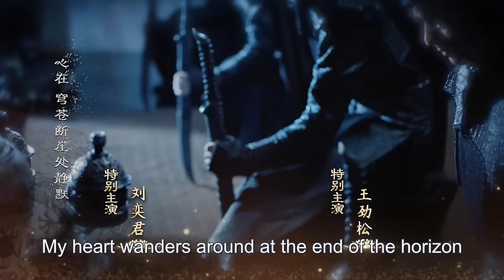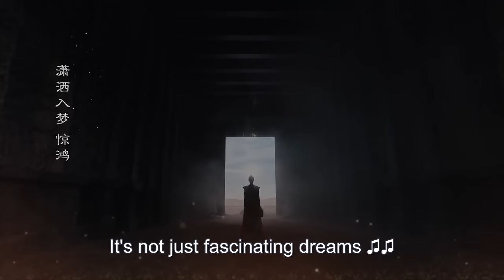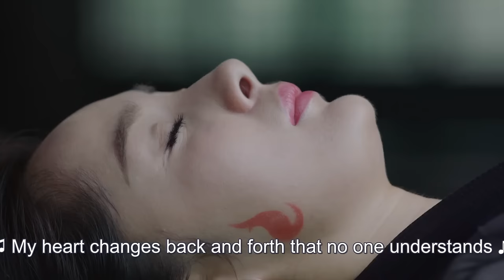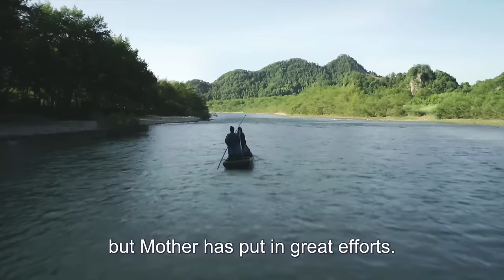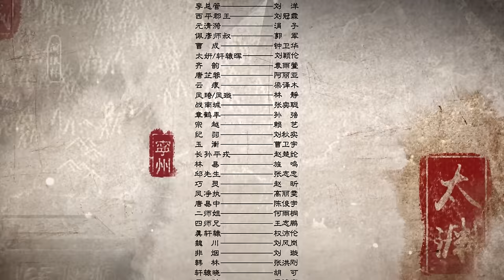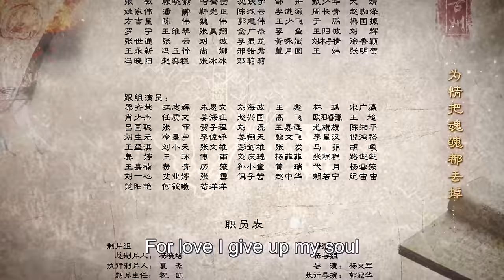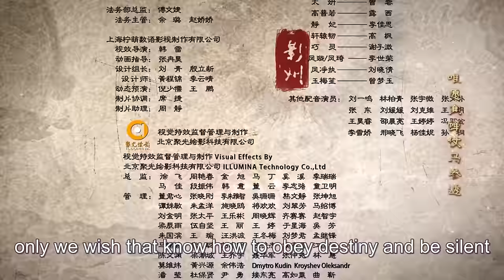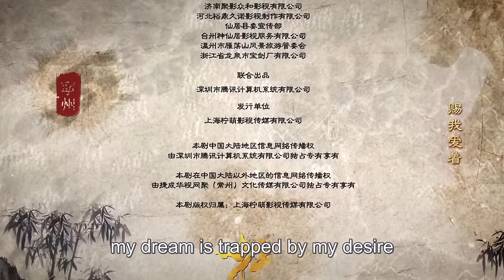【ENG SUB】Legend of Fu Yao EP30 | Yang Mi, Ethan Juan/Ruan Jing Tian | Trampled Servant becomes Queen